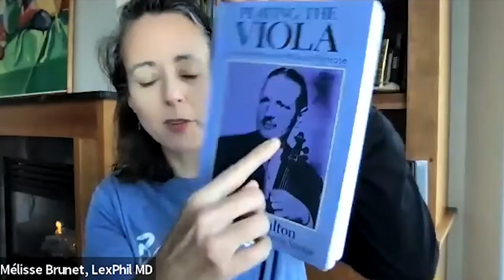Interview | Meet Jordan Bak! 🎻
MEET JORDAN BAK! 🎻🎶

Music Director Mélisse Brunet chats with guest violist Jordan Bak about his cats Bartok and Walton, what he wants you to know about the Béla Bartók Viola Concerto, and some of his favorite hobbies!
🎶 Jordan Bak will join the Lexington Philharmonic to perform Béla Bartók’s Viola Concerto at our concert Continuous Variation on Saturday, February 18 at the Singletary Center for the Arts. Left unfinished at the time of Bartók’s death, the Viola Concerto was completed by Tibor Serly from sketches, memories and ideas. The program will also feature Ellen Taaffe Zwilich's Symphony No. 1: Three Movements for Orchestra and Edward Elgar’s Enigma Variations.
Viola Concerto by Béla Bartók (Bak)  ➡️  youtu.be/dnw9EWmot_M